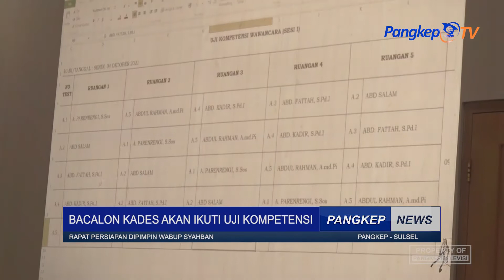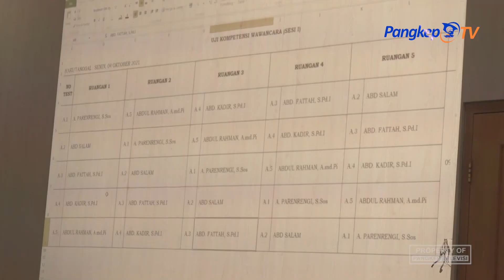Bacalon Kades Akan Ikuti Uji kompetensi